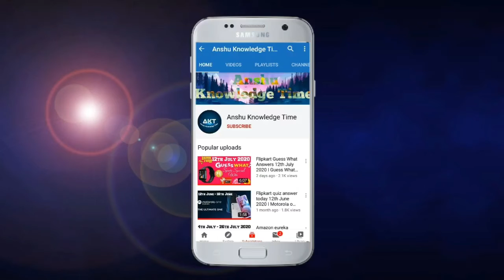Flipkart Fake Or Not Fake Quiz Answers Today 20th May 2021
Cover Topic :-

1. Ep-159 fake or not fake